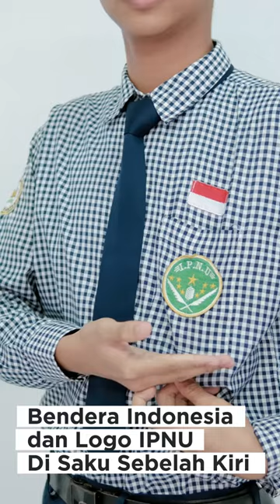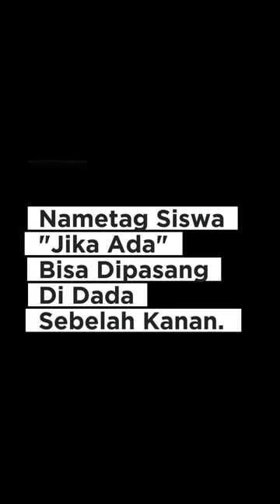Video Informasi | Posisi Memasang Badge (Bet) Di Seragam Sekolah & MDA Asshiddiqiyah 3 Putra